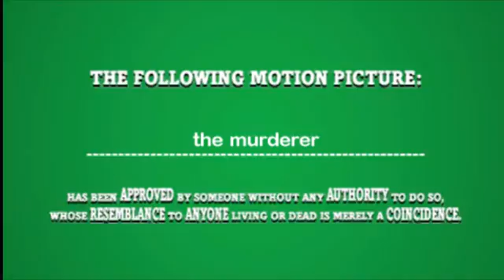the murderer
een zelfgemaakte film in het spel TheMovies